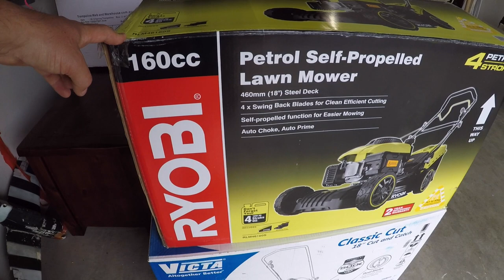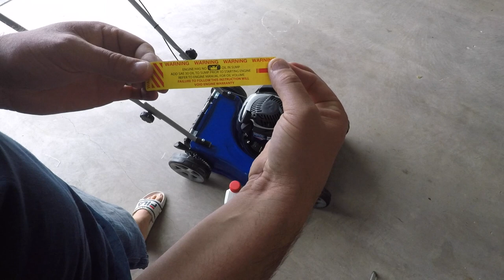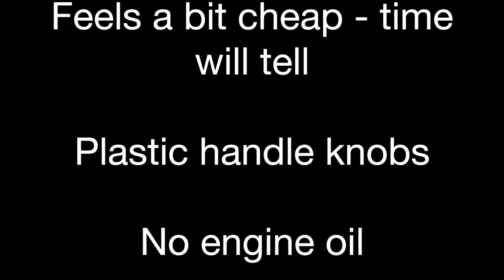Victa Classic cut 18” Review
Victa 18 inch Clasic Cut Review. Good mower.  Does all it needs to do.  Light weight but I hope it lasts.